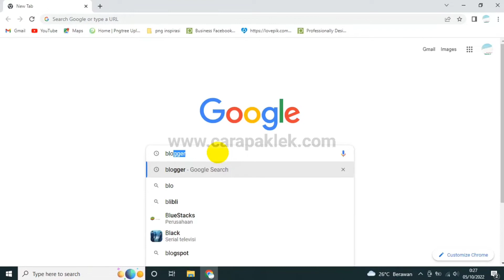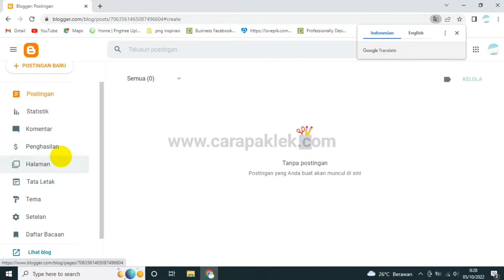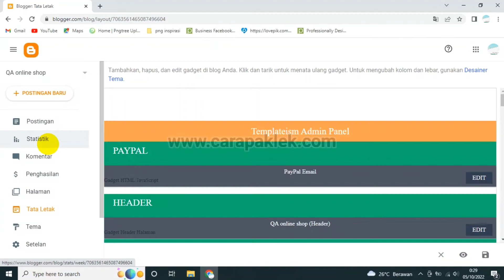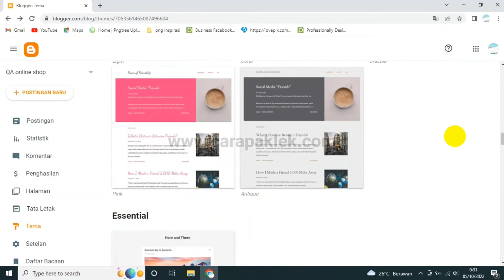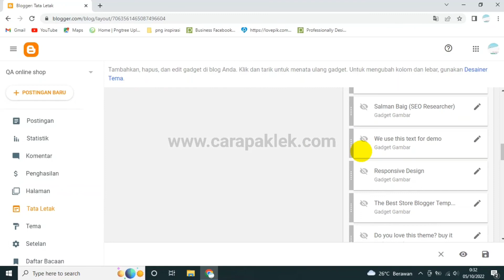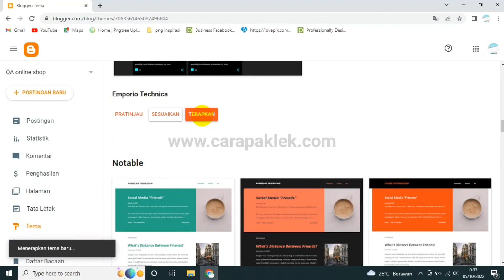cara membuat blog gratis dan memilih tema yang tepat agar mudah diterima google adsense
google adsesnse menjadi pilihan yang menarik untuk memperoleh penghasilan tambahan buat para freelancer yang suka dan hobi menulis, setiap tulisan yang dihasilkan bisa dijadikan konten dan mendatangkan trafic yang baik bisa di jadikan pasif income, nah buat kalian yang tertarik simak terus channel carapaklek dot com karena kita akan bagikan beragam vidio-vidio tutorial menarik baik seputar teknisi seputar cuan dan vidio-vidio tutorial menarik lainya, so jangan lupa like dan subcribe ya.